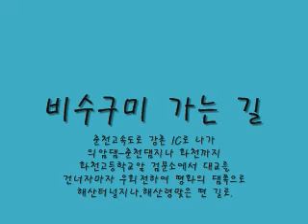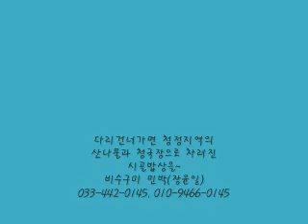K-ROADTRIP KOREA Hwacheon, Bisukumi 비수구미-시골밥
Please see my videos with your favarite musics.